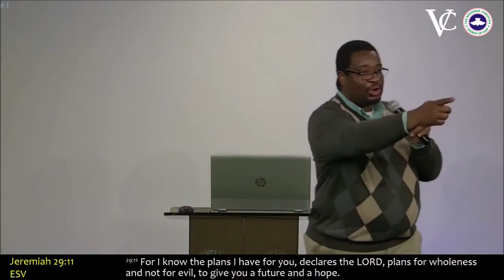Die Empty - Message 2021 09 12